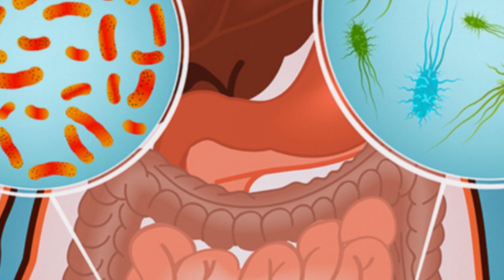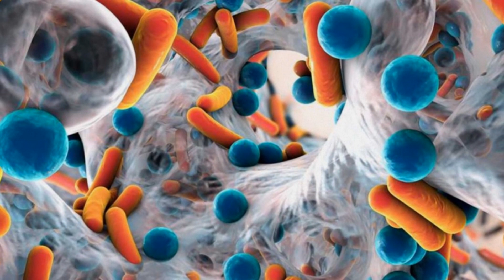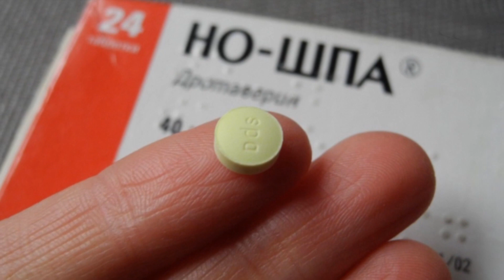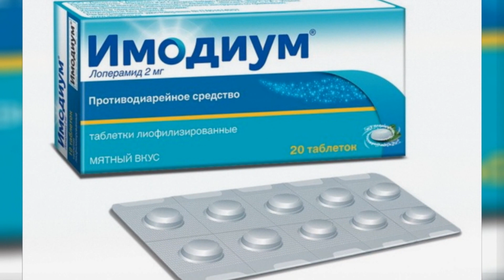Пищевая токсикоинфекция. Лечение. / Food toxicoinfection. Treatment.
Обширная группа заболеваний, о которых сегодня пойдет речь, чаще всего встречается в теплое время года, так как солнечные лучи и жара являются самыми благоприятными условиями для активного роста и размножения бактерий. Как Вы могли уже догадаться, этот разговор будет посвящен пищевым токсикоинфекциям. / An extensive group of diseases, which will be discussed today, most often occurs in the warm season, as the sun's rays and heat are the most favorable conditions for the active growth and reproduction of bacteria. As You might have guessed, this conversation will focus on foodborne diseases.